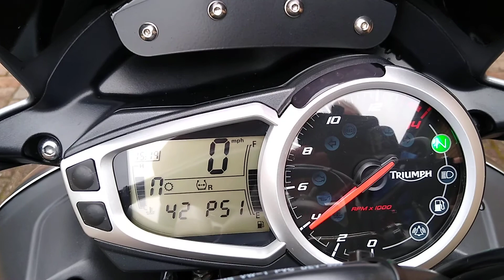Street Triple 675 R For Sale